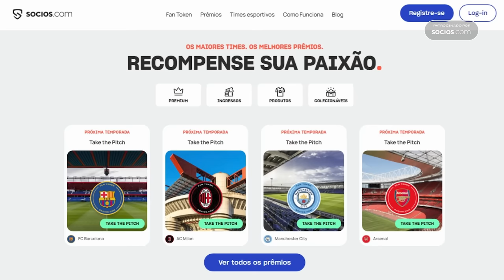EA SOLTOU SÓ AS MELHORES CARTAS NO DRAFT!!! FC 24